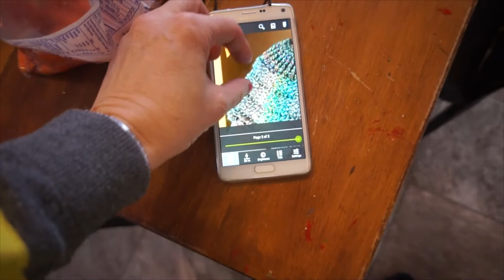LOTS OF CHANGES! Day 431 (01/26/16)